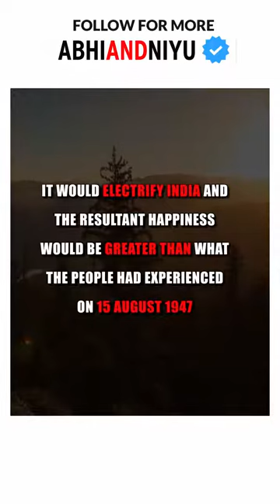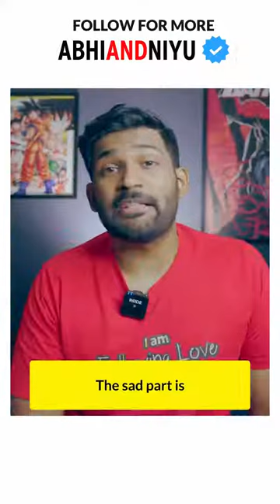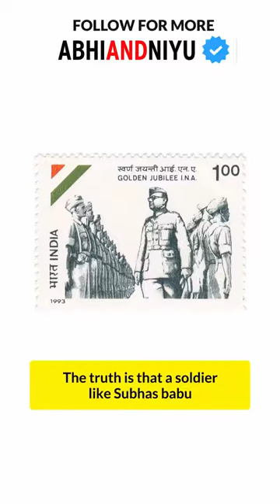Netaji Subhas Chandra Bose - Did bose survive the plane crash? | BOSE dead or alive |Abhi and Niyu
In this video, we explore India's most well-kept secret - Netaji Subhas Chandra Bose's disappearance. There have been many theories and experts have expressed their thoughts on this controversial matter. Yet, we are unable to come to a common conclusion.

Subhas Chandra Bose, byname Netaji (Hindi: “Respected Leader”), (born c. January 23, 1897, Cuttack, Orissa [now Odisha], India—died August 18, 1945, Taipei, Taiwan?), Indian revolutionary prominent in the independence movement against British rule of India. He also led an Indian national force from abroad against the Western powers during World War II. He was a contemporary of Mohandas K. Gandhi, at times an ally and at other times an adversary.

00:00 Mystery of Netaji's disappearance
00:48 Netaji's missing death certificate
01:20 Pandit Nehru's investigation
01:57 Netaji was in Russia?
02:33 Mukherjee Commission
03:38 Why was Netaji so important?
04:50 Conclusion
05:45 Please like this video

About Us:

Abhi and Niyu are a husband-wife content creator duo who started their journey with a purpose to make the internet positive and put positive news in front of people. Their series 100 Reasons to Love India brought out positive stories about India, India's changemakers, our history, culture and created an army of people who work to find solutions to everyday problems.